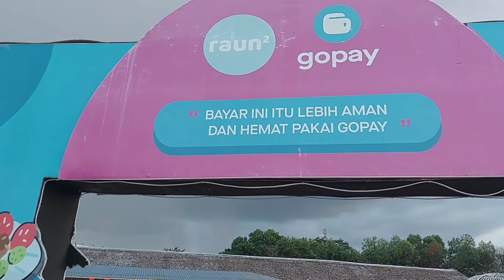Pulang Dari Pesta Ajak Keluarga Dari Kampung Jalan Jalan Raun Raun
Seudah pesta lanjut jalanjalan sama keluarga yg datang dari kampung, ke mall masjid agung annur pekanbaru dan makan makan di